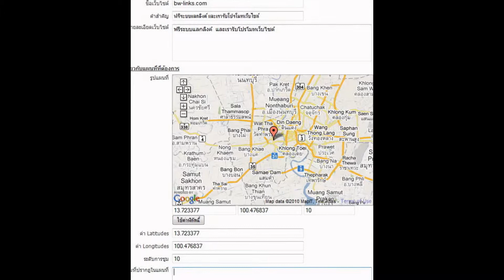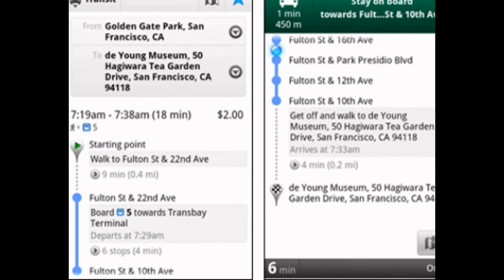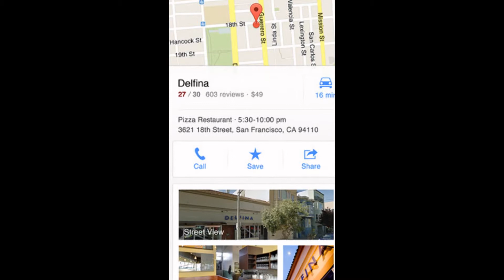How Google Maps got its groove back for April 1 | Technology 2016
It's April 1 and, as usual, Google has arranged something a little special.
If you jump on to Google Maps you'll see that Pegman, the normally featureless figure you drag and drop around Maps, has been "discofied" with a natty beard, low-fro and purple '70s suit.
In fact, the Google Maps Twitter account has changed its name to Groovy Maps, complete with a lot of Funky Town references. But at the moment that seems to be it... and we normally expect a little more from Google for its April Fools' games.
Two years ago Google went above and beyond, turningGoogle Maps into a Pokemon game, letting you find and, yes, catch them all. Those people who persevered and located all 151 original Pokemon were rewarded with Pokemon Master business cards, which definitely made up for the waste of an entire working day.
Even last year, you could play Pac-Man on Google Maps. So popping Pegman in a purple suit doesn't quite cut the mustard in comparison. After all, Pegman has turned into a LEGO minifig, an astronaut and even the Queen. We know he likes to dress up.
So we're imagining that Google has a little more planned for its tiny dancer as the day progresses and we'll be keeping a careful eye on him to see if he develops any more symptoms of Friday Morning Fever.